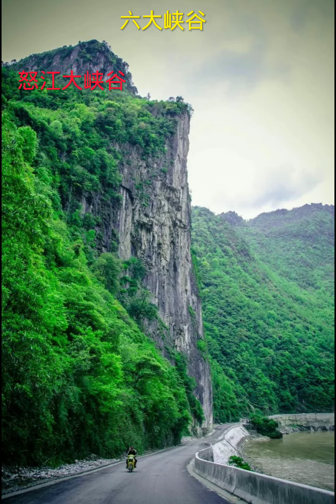신 사의 동영상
내 채널에 오신 분들 건강 하시고 행복 하세요. 한 말씀 남겨 주시고 친구로 추가 해 주시면 감사하겟습니다.